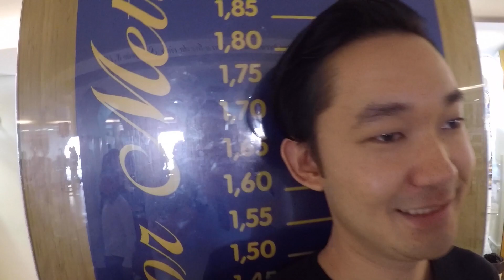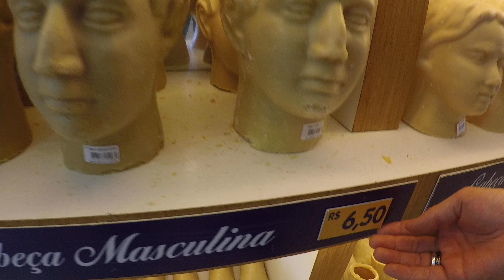100 MIL INSCRITOS NO CANAL!!! VLOG DA ALEGRIA EM APARECIDA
E eu só tenho a agradecer, a Deus, a nossa Senhora Aparecida, a minha família e a vocês...s2 Obrigada por tudo meu Brasillllll..feliz é pouco meninaaaa s2

Joyce_Kitamura